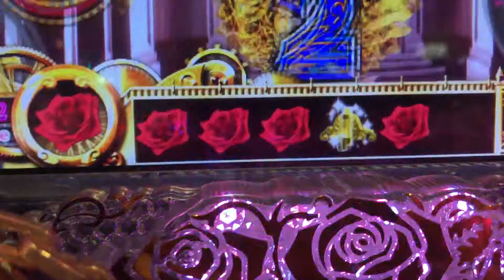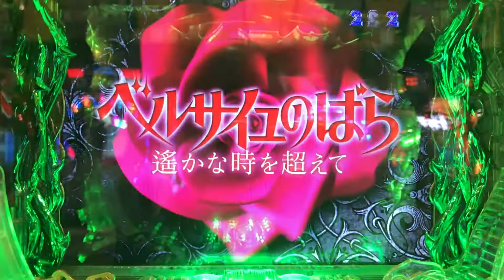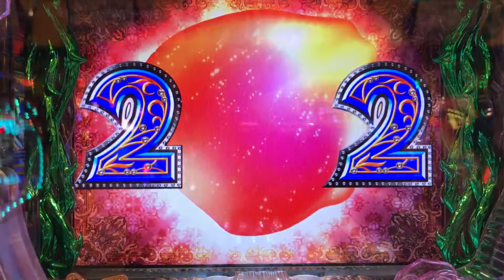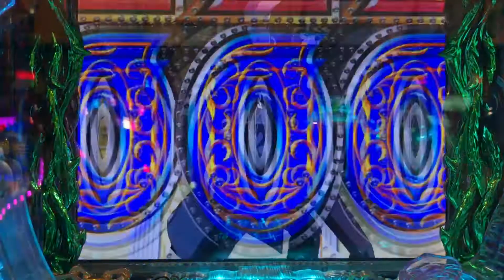ベルサイユのばら金ベルばら保留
薔薇は薔薇は